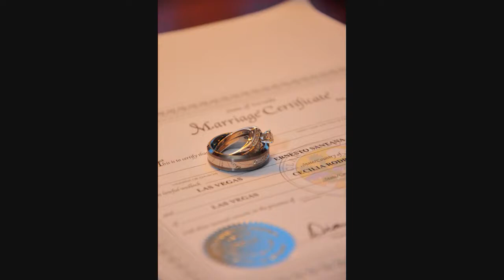Ernie & Cecy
Las Vegas, May 1, 2010